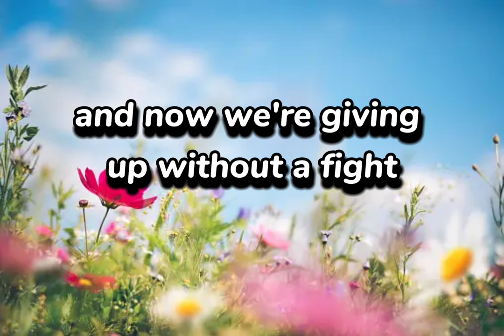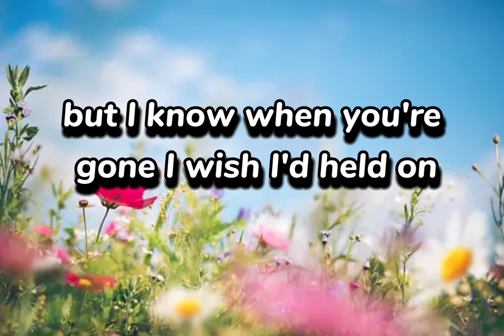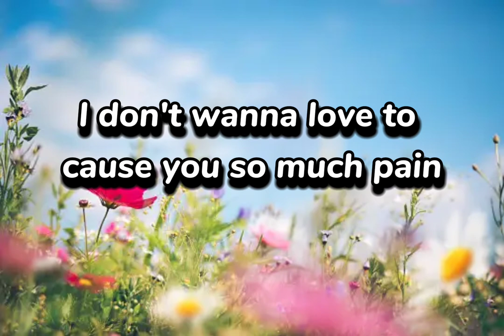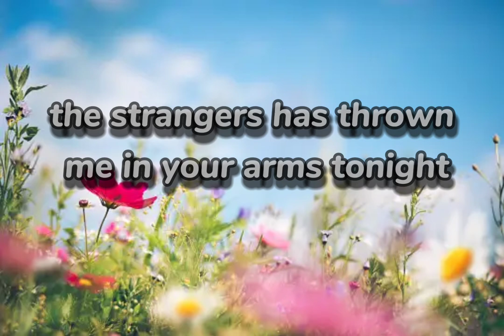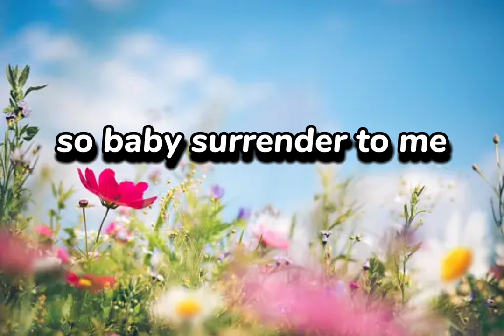Surrender To Me...By Richard Marx And Lara Febian ...English Lyrics Videos 💕💕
Credit=Richard Marx And Lara Febian
Song=Surrender To Me
Edit=By Bashi